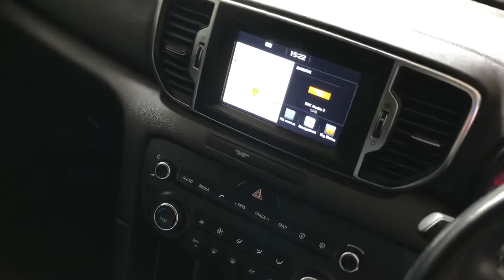21 July 2022